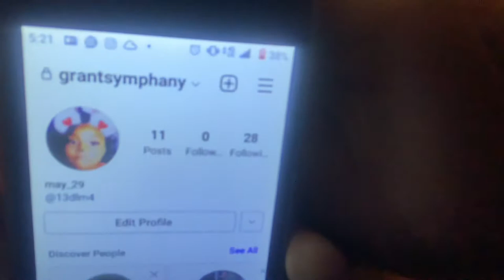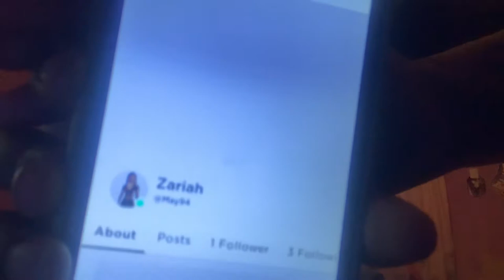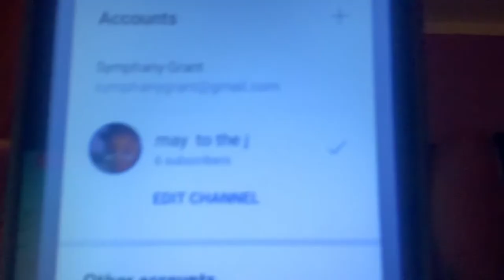October 9, 2021